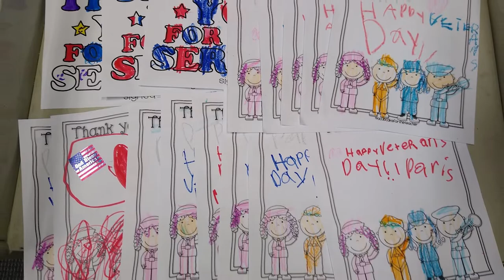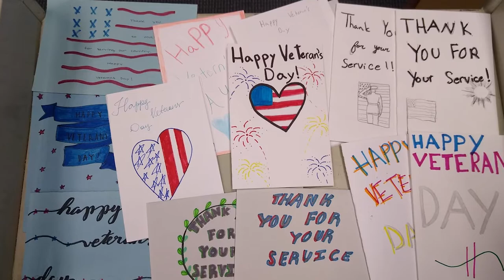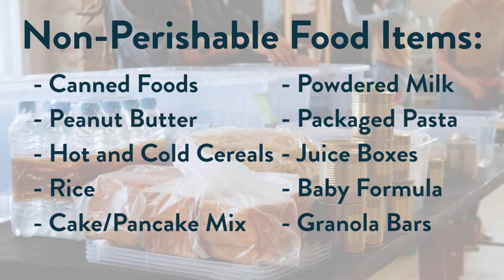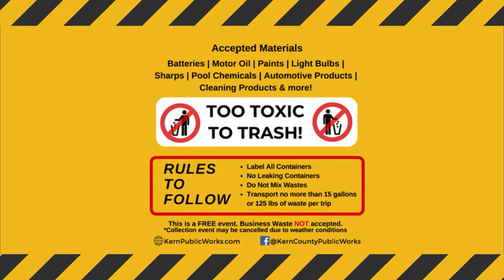Around Kern County, Episode 45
On this week's Around Kern County, we share details about how you can thank a veteran in partnership with the Library, and give a special sneak peek at next week's show! We also highlight Animal Services' upcoming Mega Adoption Event and where you can go to get rid of your hazardous waste this month.